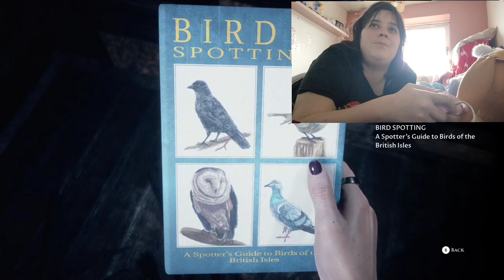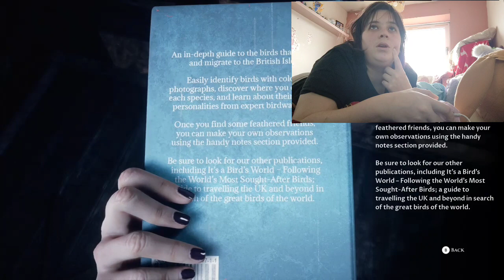time to go lets go. the devil in me part 1